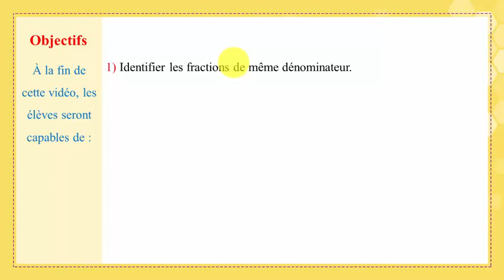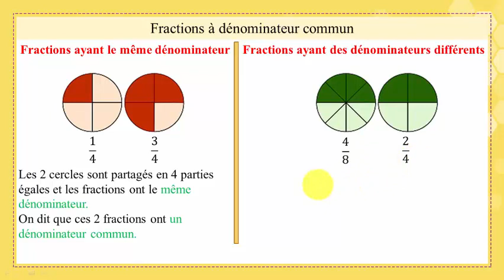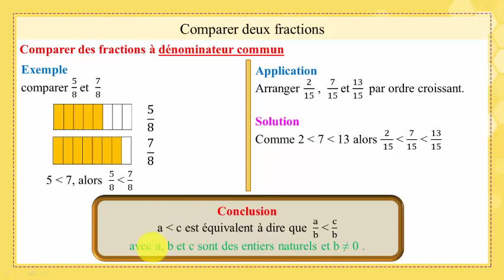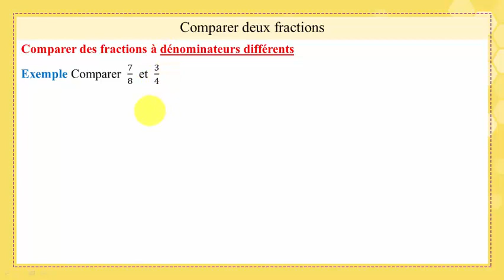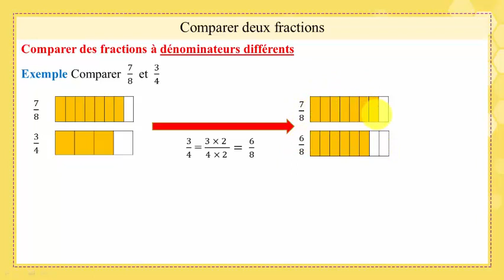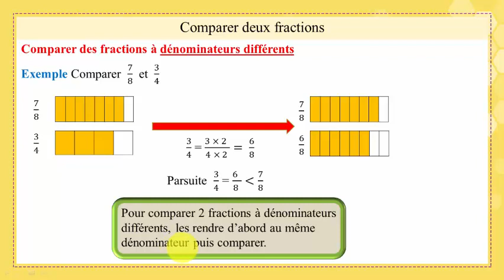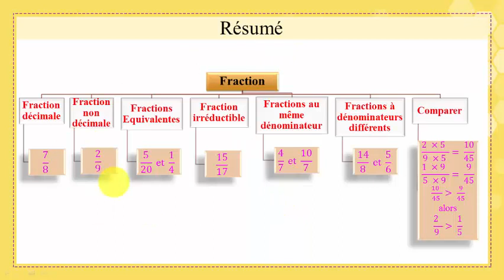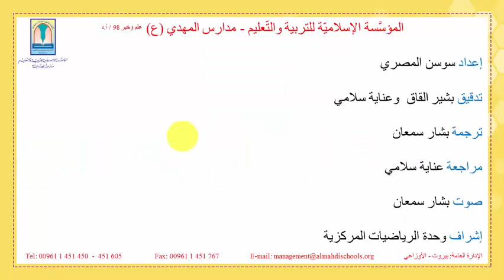Gr6 Fr Math Ch7 Fractions1 Partie3 20 21